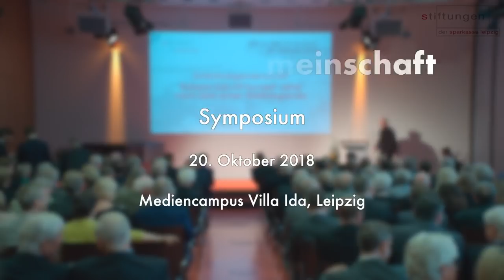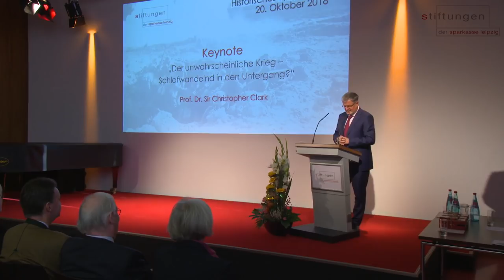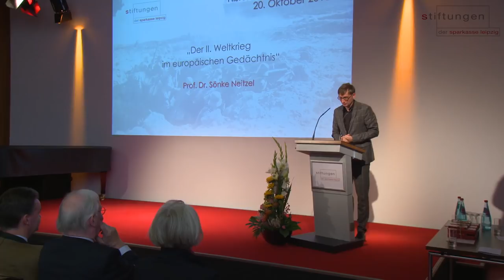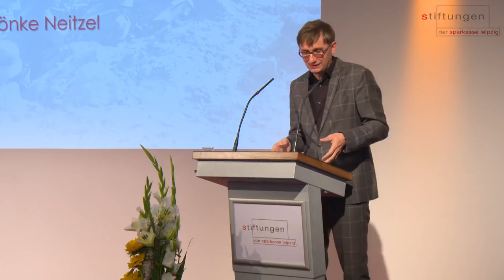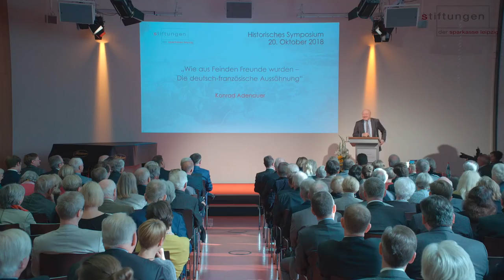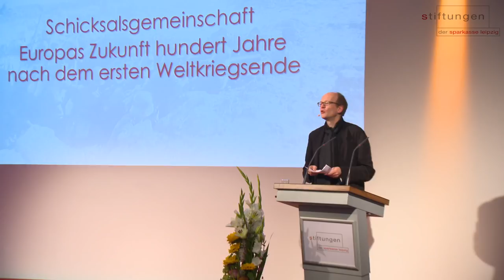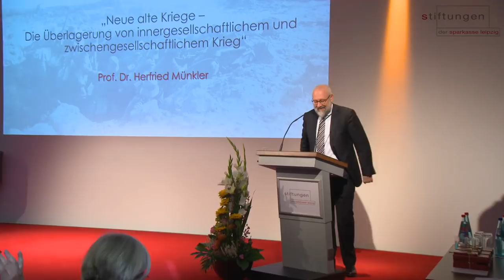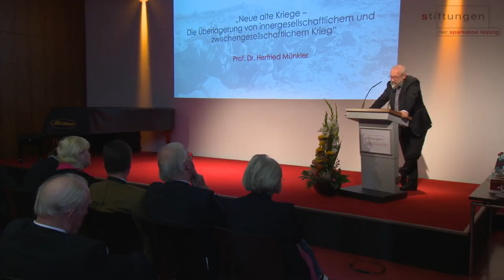"Schicksalsgemeinschaft - Europas Zukunft hundert Jahre nach dem ersten Weltkriegsende" - Symposium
Am 19. und 20. Oktober 2018 luden die Stiftungen der Sparkasse Leipzig zur Veranstaltung "Schicksalsgemeinschaft - Europas Zukunft hundert Jahre nach dem ersten Weltkriegsende" nach Wermsdorf aufs Schloss Hubertusburg sowie an den Leipziger Mediencampus Villa Ida ein. Die renommierten Historiker Sir Christopher Clark, Herfried Münkler und Sönke Neitzel sowie die Zeitzeugen Walburga Gräfin Douglas und Konrad Adenauer diskutierten mit den etwa 200 hochrangigen Gästen aus Politik und Gesellschaft, Medien und Wirtschaft darüber, welche Schlüsse wir Heutigen aus den Ereignissen der Vergangenheit ziehen können - 100 Jahre nach dem Ende des Ersten Weltkrieg und 205 Jahre nach der Völkerschlacht bei Leipzig.
Das Video dokumentiert das gesamte Symposium, darunter die Keynote und die weiteren Vorträge, sowie die Grußworte von Dr. Harald Langenfeld, Vorstand der Medienstiftung der Sparkasse Leipzig und der Sparkasse Leipzig, und Torsten Bonew, Erster Bürgermeister und Beigeordneter für Finanzen der Stadt Leipzig, sowie der Schirmherren Anne-Marie Descôtes, Botschafterin Frankreichs in Deutschland, und Michael Kretschmer, Ministerpräsident des Freistaates Sachsen. Moderiert wurde das Symposium von Journalist Andreas Platthaus (F.A.Z.).